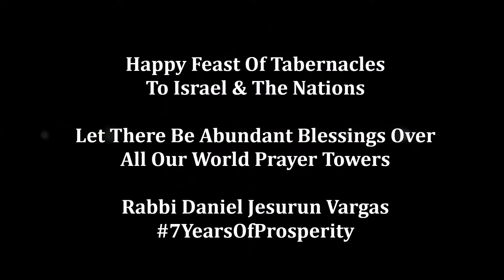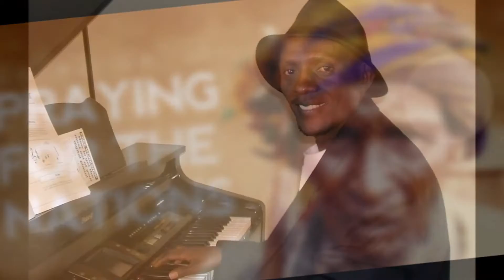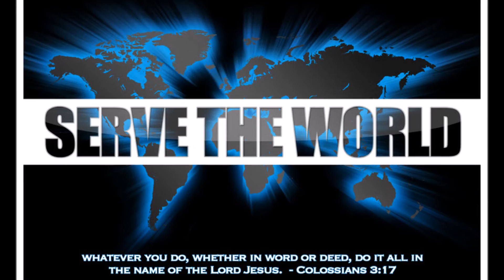Year Of Jubilee Proclaimed~Sukkot Blessings 5776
Our World Prayer Towers Honor Our Rabbi & Father of Nations.
Dr Rabbi Daniel Jeshurun Vargas Founder and Executive Director of Beth Israel JMI and the World Prayer Towers. Which consists of 12 World Prayer Towers & 72 Global Prayer Centers.

Message From Rabbi Daniel:
This is the hour when we shall see a powerful  release of the Holy Spirit to prepare the world for the coming of Yeshua (Jesus). The raising of 12 Prayer Towers and 72 Global Prayer Centers is building a World Wide Infrastructure that is already releasing such supernatural power over the nations of the world. We are literally wrestling power out of the hands of evil tyrants, as the Heavenly Portals are being opened over every one of these Nations.

These Prayer Towers are accompanied by our National and World News Networks called SNN-NEWS (Shalom News Network) serving the Hawaii, USA region...Ser TV serving the Latin American Region and World Harvest TV serving the Caribbean Region. These Infra-Structures of News, Prayer & Teachings is playing a major role in preparing the Church & the Jews for our soon coming of our Messiah.

Yeshua is coming back for a Glorious Bride, one that is filled with the anointing, saturated in the fragrance of prayer and wearing the full armor of the Lord. We will work our assignments purposefully and diligently as we prepare the Bride for the return of our King.

Yours In The Messiah
Rabbi Daniel Jeshurun Vargas